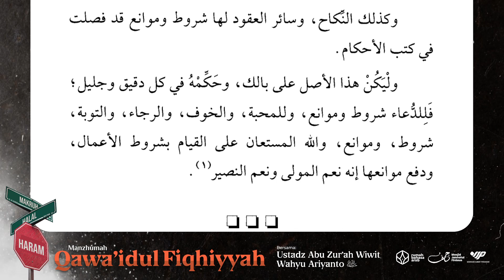26. Qowaidul Fiqhiyyah | Hukum Tidak Akan Terwujud Sampai Terkumpul Semua Syarat-Syaratnya